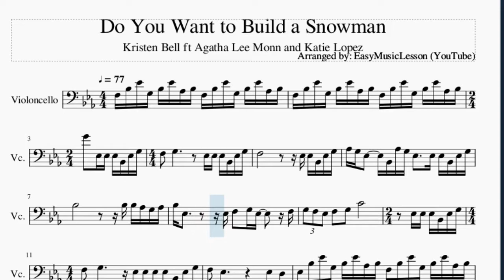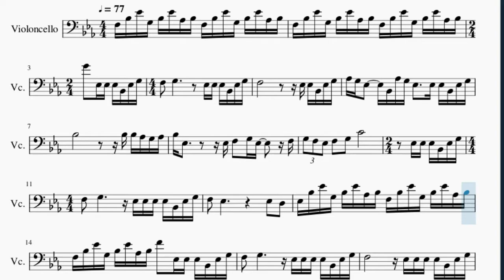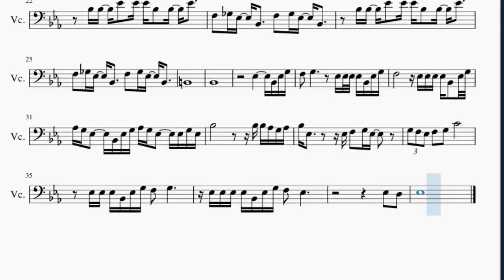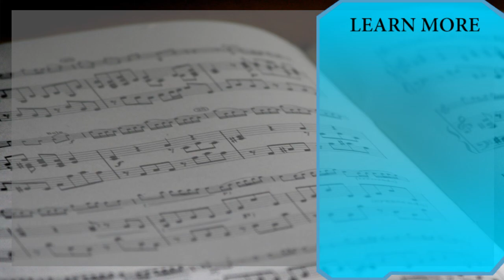Cello Sheet Music: How to play Do You Want to Build a Snowman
Here is a sheet music/tab video on the song Do You Want to Build a Snowman by Kristen Bell ft Agatha Lee Monn and Katie Lopez on the cello. A cello sheet music arrangement which is transposed to notes that are easily played by cello, for the song Do You Want to Build a Snowman by Kristen Bell ft Agatha Lee Monn and Katie Lopez.

EasyCelloLesson teaches you to play the your favorite instrument, through well-arranged sheet music so that you too can learn how to play Do You Want to Build a Snowman by Kristen Bell ft Agatha Lee Monn and Katie Lopez on the cello as fast as you can. A cello sheet music with backing tracks to help your play the song better.

Chords of Cello arrangement:
Eb Maj   Eb Maj   Bb Maj   Eb Maj   Bb Maj   Ab Maj   C Min
Bb Maj   Eb Maj   Ab Maj 7   Eb Maj   D Min 7 b5   G Dom 7
C Min   F Dom 7   F Min 7   F Min 7 b5   Eb Maj   Eb Maj   Bb Maj
Eb Maj   Bb Maj   Ab Maj   C Min   Bb Maj   Eb Maj   Ab Maj 7
Eb Maj   G Maj   B Dim   C Min   C Min   F Maj   Eb Min   Ab Min
Eb Min   Ab Min   Bb Maj   Eb Maj   G Min   Ab Maj   C Min
G Min   Ab Maj   Bb Maj   C Min   D Dim 7   G Dom 7   C Min
F Dom 7   Eb Maj   Ab Maj   Ab Maj   Bb Maj   Eb Maj

Melody notes of Cello:
F3 Bb3 Eb4 G3 Bb3 Eb4 Ab3 Bb3 F3 Bb3 Eb4 G3 Bb3 Eb4 Ab3 Bb3
G4   Eb3 Eb3 Eb3 Bb2 Eb3 G3 F3   G3
Eb3 Eb3 Eb3 Bb2 Eb3 G3 F3
Eb3 Eb3 Bb2 Eb3 G3 Ab3 G3 Eb3     Bb2 Ab3 G3
Eb3     Eb3 Eb3 Bb2 Eb3 G3 Bb3
Bb3 Bb3 Ab3 G3 Ab3 Bb3 Eb3         Eb3
F3   G3 Eb3     F3 G3 F3 Eb3 F3   G3
C4                 Eb3 Eb3 Eb3 Bb2 Eb3 G3
F3   G3           Eb3 Eb3 Eb3 Eb3 Bb2 Eb3 G3
Eb3 Bb3 Eb4 G3 Bb3 Eb4 Ab3 Bb3 F3 Bb3 Eb4 G3 Bb3 Eb4 Ab3 Bb3
F3 Bb3 Eb4 G3 Bb3 Eb4 Ab3 Bb3 F4   Eb3 Eb3 Eb3 Bb2 Eb3 G3
F3               Eb3 Eb3 Eb3 Eb3 Bb2 Eb3 G3
Ab3 G3 Eb3     Bb2 Eb3 G3 Ab3 G3 Eb3 Eb3 Eb3 Bb2 Eb3 G3
Bb3                   Bb3 Bb3 Ab3 G3 Ab3
Bb3 Eb3       C3 Eb3 F3 G3 Eb3       Eb3
G3 F3 Eb3 F3   G3   C4
Bb3 Bb3   Eb4   Eb4   Bb3   Bb3   Eb4
F3   Gb3 Eb3   Bb2     F3   Gb3 Eb3   Bb2
B2
Bb2
Eb3         Bb2 Eb3 G3
Ab3 G3 Eb3     Bb2 Eb3 G3 Ab3 G3 Eb3     Eb3 G3 Eb3
Bb3 Eb3         Eb3 F3   G3 Eb3
Eb3 Eb3 Eb3 Bb2 Eb3 G3 F3   G3
Eb3 Eb3 Eb3 Eb3 Bb2 Eb3 G3 F3   Eb3
Eb3   D3
Eb3